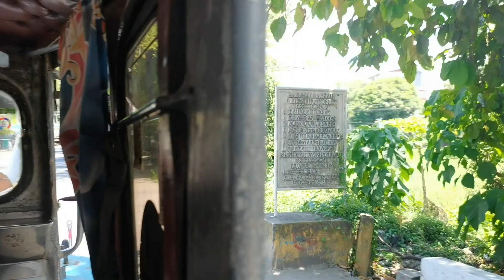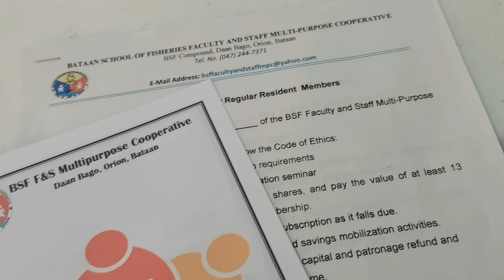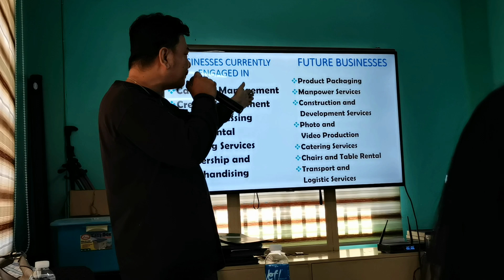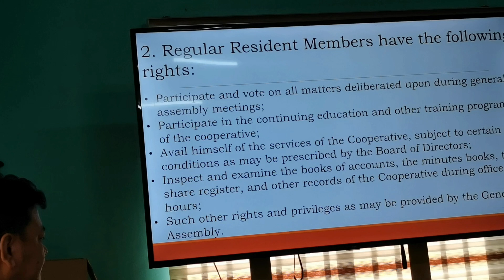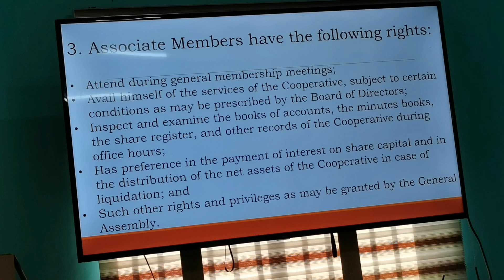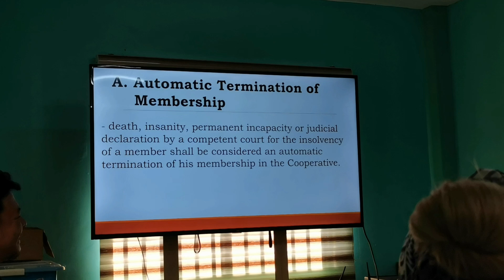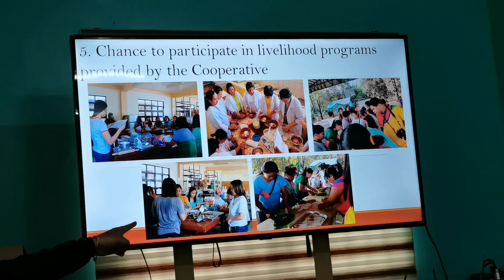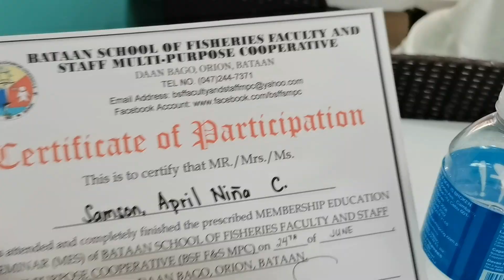BALANGA TERMINAL TO ORION BATAAN I SIMPLY RONINS VLOGS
God Bless!

Love lots,

Simply RoNins💕